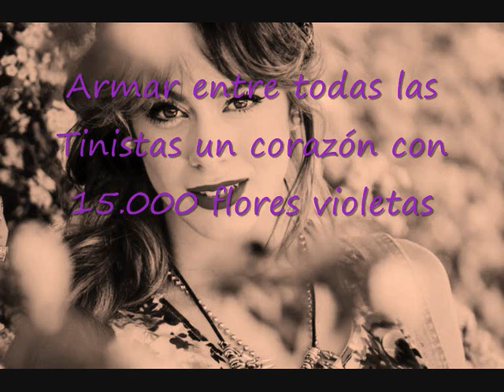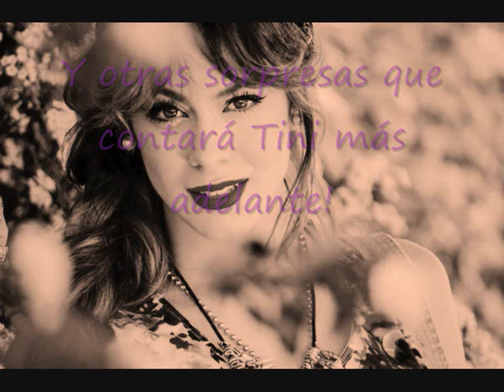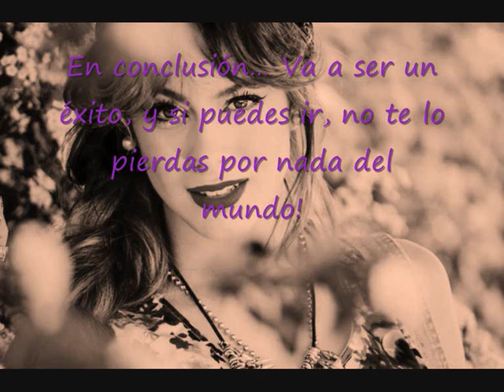Juntada Tinista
Información de la Juntada Tinista